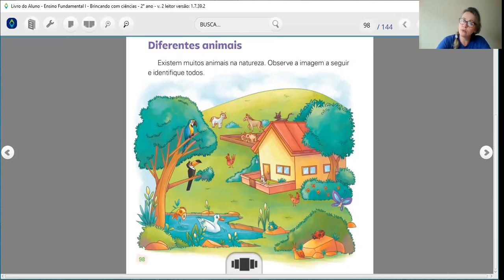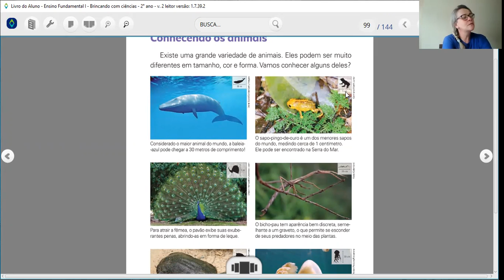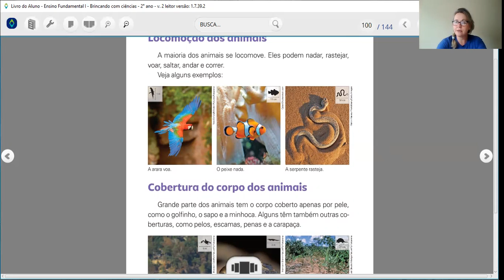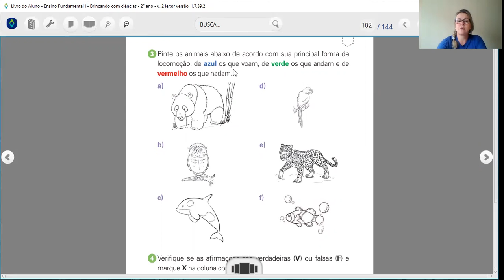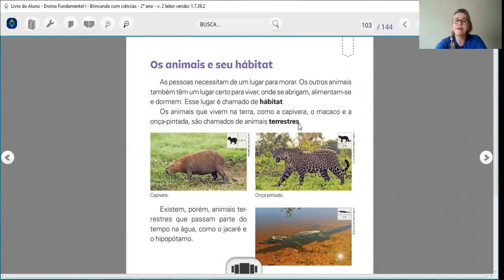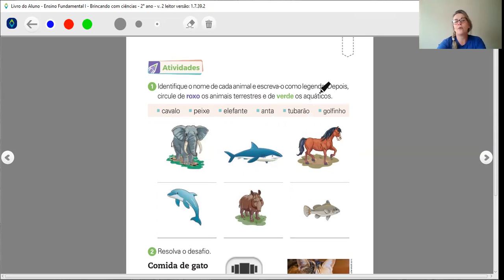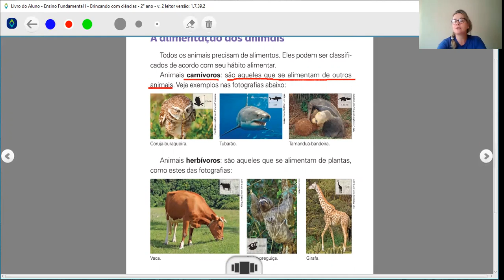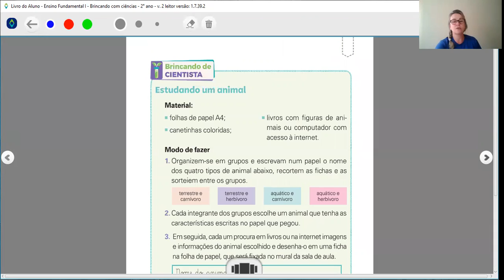2º Ano - 23ª Aula de Ciências - 12/11/20 - Profª Fátima